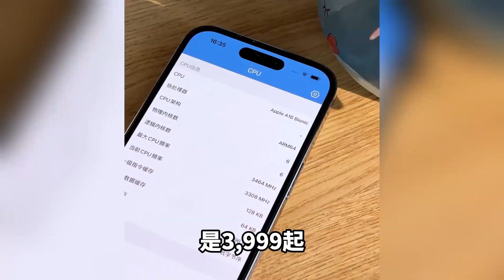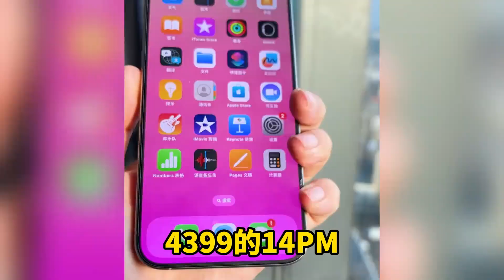综合游戏体验最好的六款iPhone！玩原神太爽了？